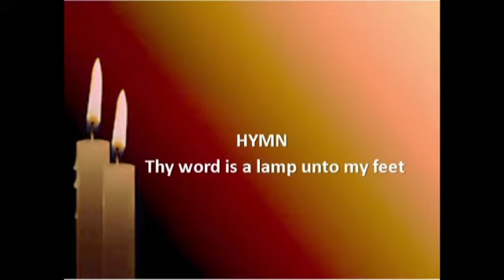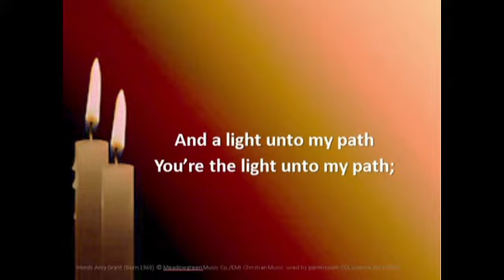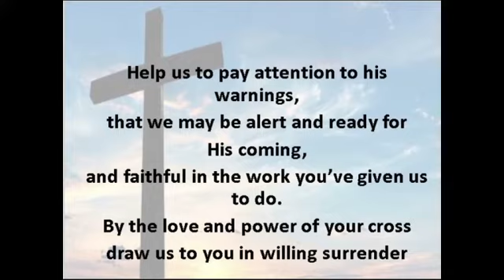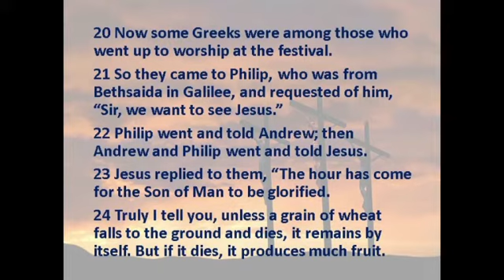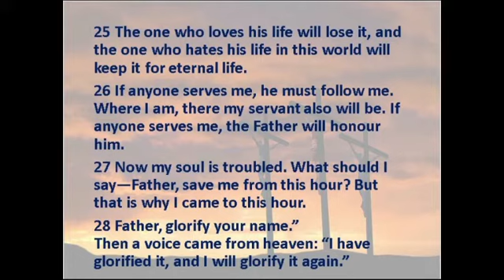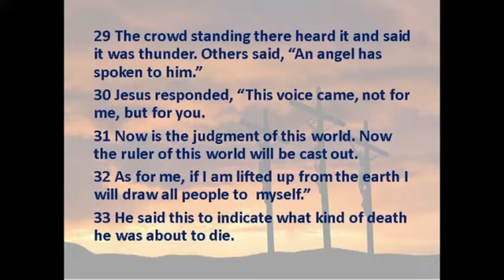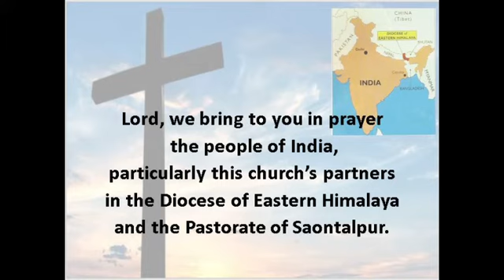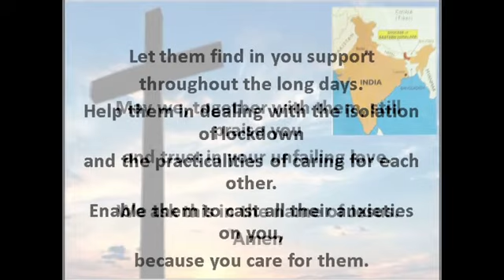St. Mungo's Holy Week Tuesday Evening Service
The Tuesday evening service, led by Rev John Urquhart, with prayers, praise, Bible reading read by Fiona Hutcheson, address by Pastor Jordan Hope of Destiny Church, and closing Blessing by John.

Thy word is a lamp unto my feet (c) Amy Grant

All hymns/songs in this video used by permission:CCL Licence No 974355
Scottish Charity No SC005838